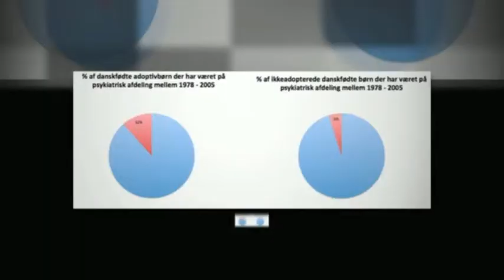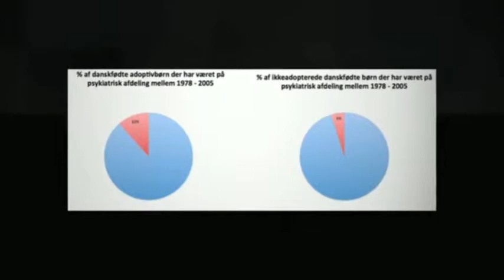Adoption Projektopgave Dragør Skole Nord